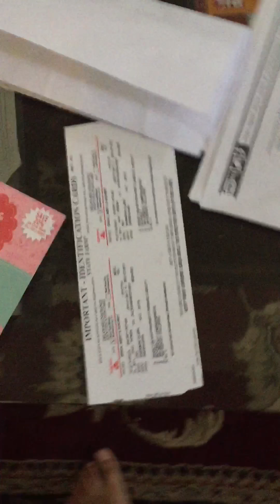These dudes have no fidget spinner skills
THE CRINGIEST THING YOU WILL EVER HEAR IN YOUR ENTIRE LIFE